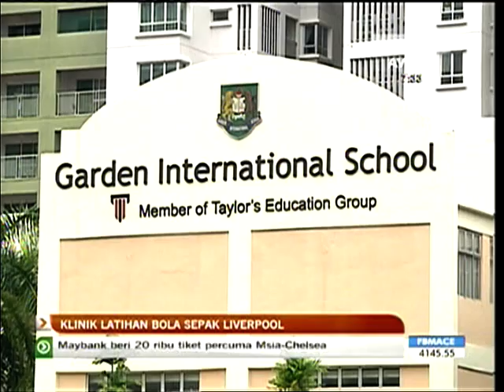Coaching Clinic @ GIS by Liverpool Football Club & Adidas Malaysia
Selected GIS students had the privilege to attend an exclusive Coaching Clinic organized by visiting Liverpool Football Club & Adidas Malaysia held at the Astro turf at GIS in July 2011.

Winners of a contest organized by Adidas Malaysia & Al-Ikhsan also joined in the coaching clinic as well.

The video is in Malay language.